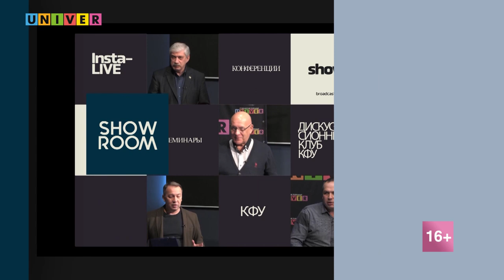Дебаты кандидатов в президенты Лиги студентов РТ